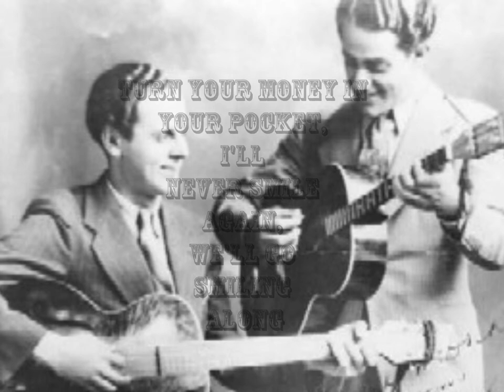R.S.W.2.G - Turn Your Money In You Pocket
Al Bowlly and Jimmy Mesene (The Radio Stars with Two Guitars) performing 'Turn Your Money In You Pocket', 'I'll Never Smile Again', and 'We'll Go Smiling Along'.

12/09/1940 OEA-8741-2 HMV BD-865